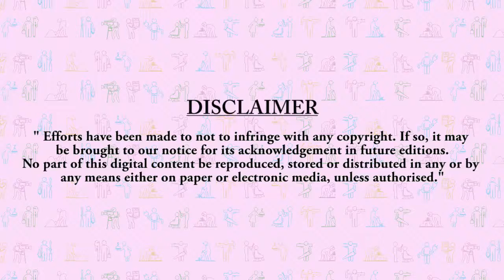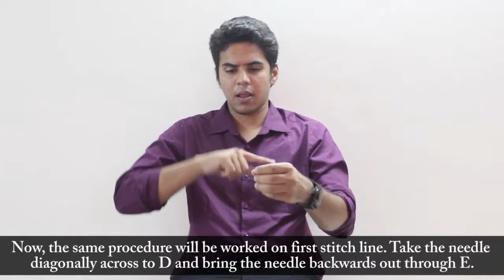Apparel Chapter 2.2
Apparel Handbook